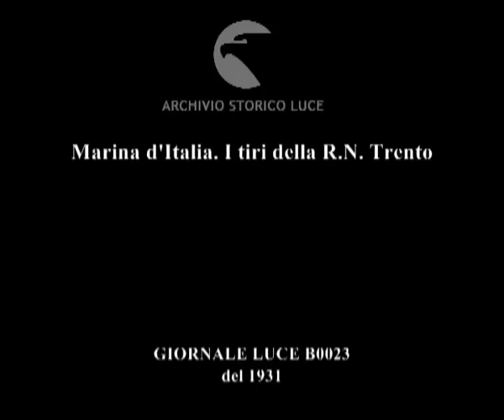Marina d'Italia. I tiri della R.N. Trento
Descrizione sequenze:nave da guerra Trento in navigazione ; particolari della nave ; cabina di comando con ufficiali che danno ordini ; cannoni si posizionano per il tiro ; marinai caricano i cannoni ; ufficiali in cabina di comando chiedono informazioni per il cannoneggiamento, ufficiali danno ordine di iniziare il cannoneggiamento, i cannoni sparano ; bandiere ammainate ;